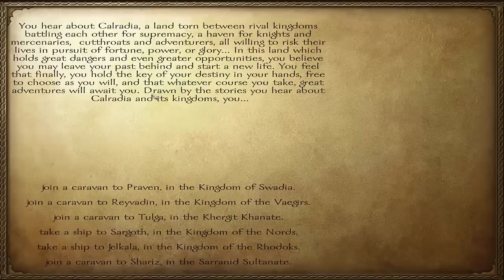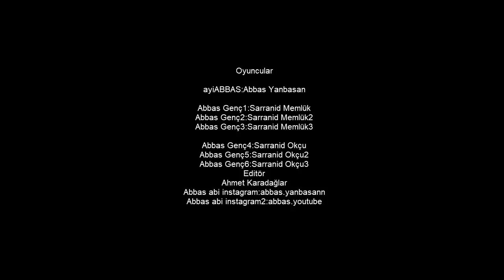abbas yanbasan mount and blade